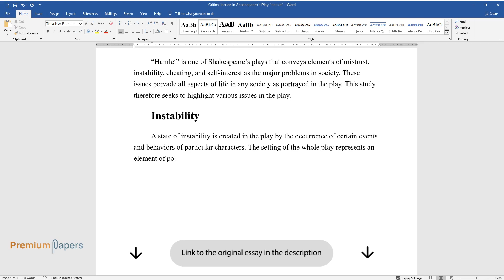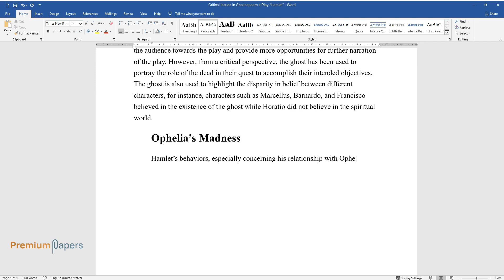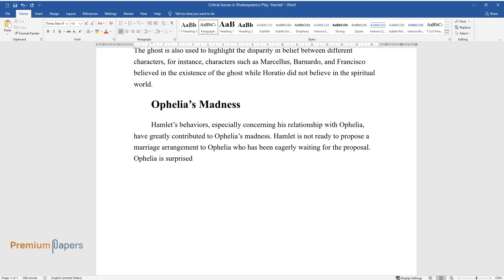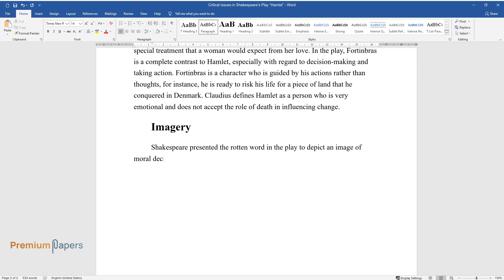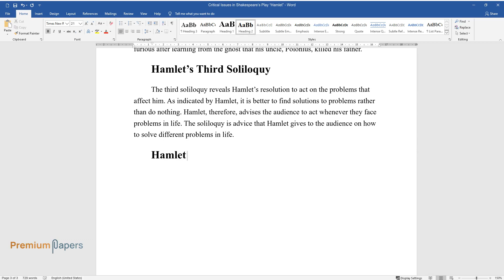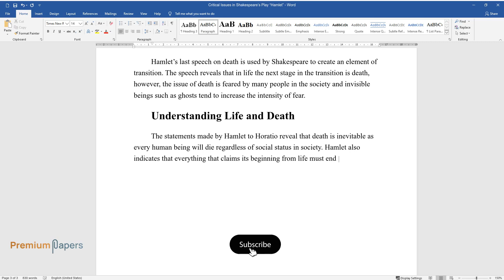Critical Issues in Shakespeare’s Play “Hamlet” - Essay Example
📝 Essay description: “Hamlet” is one of Shakespeare’s plays that conveys elements of mistrust, instability, cheating, and self-interest as the major problems in society. This study seeks to highlight various issues in the play.

ℹ️ Subjects: Linguistics & Literature
ℹ️ Words: 856
ℹ️ Pages: 4